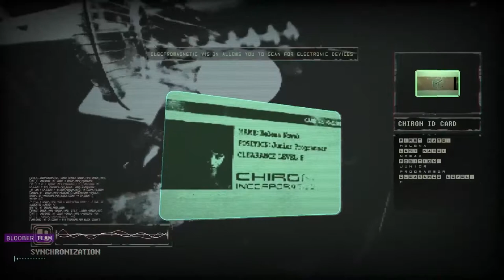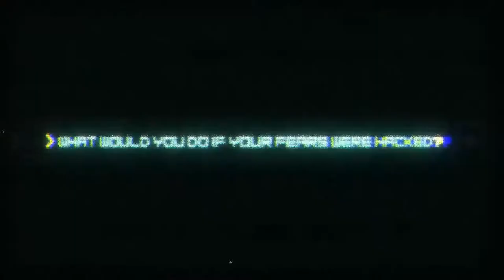Observer - Gameplay Demo (New Horror Game 2017 )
bserver is a first person hidden horror game set in a grim future version of Cracow, Poland. You play as Dan a member of a special psycho-police unit called the Observers.